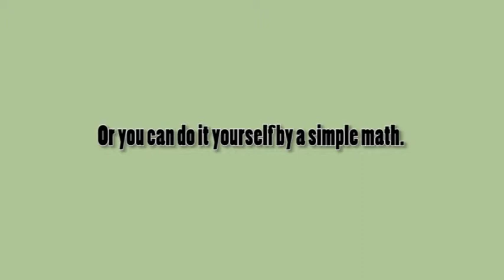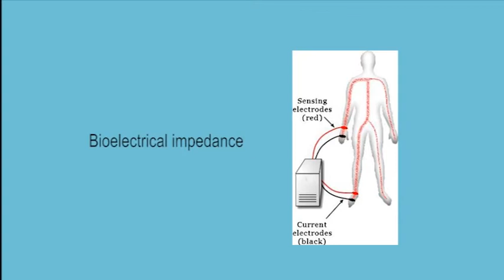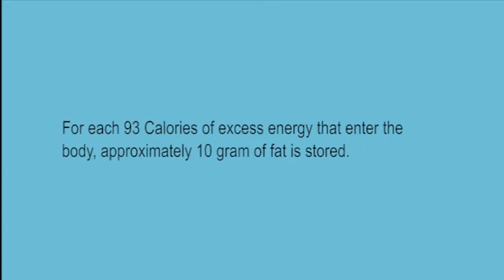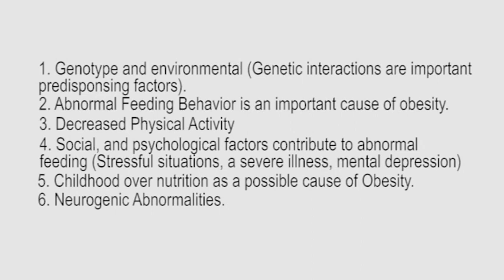Understanding Obesity and BMI Calculator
All about obesity, obesity, calories per day and related things about overweight. How to Know you are obese? Body Mass Index (BMI)
Contents:

Obesity can be defined as an excess of body fat.
How to Know you are obese?
It's simple, by using BMI. Body Mass Index.
You can do it by using any BMI Calculators in internet.
They will ask you for your weight in kg or LBS and your height in meters or feet. Or you can do it yourself by a simple math.

BMI=weight (kg) /height (m) ².
BMI=weight (lb) /height (in) ².

In clinical terms any result of BMI between 25 and 29.9 is called overweight and a BMI greater than 30 is called obese.
A better way to define obesity is to actually measure the percentage of total body fat cause BMI is not a direct estimate of adiposity and does not take into account the fact that some people have a BMI due to large muscle mass.
Percentage of body fat can be estimated by various methods such as measuring skin-fold thickness, bioelectrical impedance or underwater weighing but these methods, are used very rarely.
Obesity results from greater energy intake than energy expenditure.
For each 9.3 Calories of excess energy that enter the body, approximately 1 gram of fat is stored.
If you eat a normal Humburger which contains approximately 530 Calories and you drink a soda can with 150 calories you store approximately 73 gram.
For a week you add 511 grams to your body.
For a month you add 2.263 Kilo gram.
Imagine all this just in one dayly ration. What about 2 others? What about for a year?
So the advice is, choose your food carefuly.
Obesity is one of the factors in metabolic Syndrome
Three leading causes of death in US are Associated With Obesity (Cardiovascular disease, Type 2 Diabetes Mallets' and Cancer (Colon, Prostate, Kidney, Esophagus etc.))
The cause and consequences of obesity are multiple and complex with rapidly advancing research regrading causal mechanisms and complications.
1. Genotype and environmental (Genetic interactions are important predisponsing factors).
2. Abnormal Feeding Behavior is an important cause of obesity.
3. Decreased Physical Activity
4. Social, and psychological factors contribute to abnormal feeding (Stressful situations, a severe illness, mental depression)
5. Childhood over nutrition as a possible cause of Obesity.
6. Neurogenic Abnormalities.